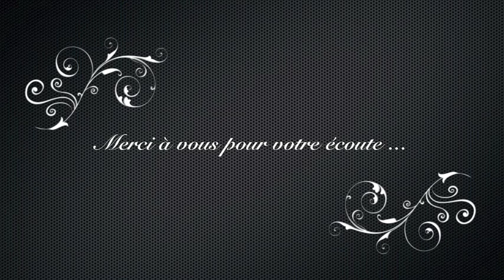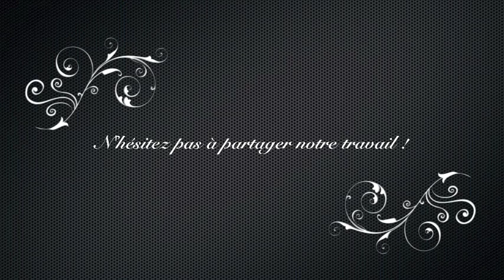Arsène Lupin Gentleman Cambrioleur (Maurice Leblanc) - Chapitre 3 [Livre Audio]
Troisième chapitre des aventures d'Arsène Lupin écrites par Maurice Leblanc : Arsène Lupin Gentleman Cambrioleur.